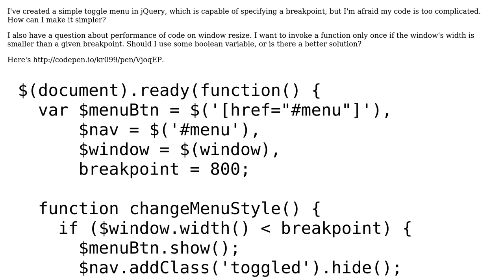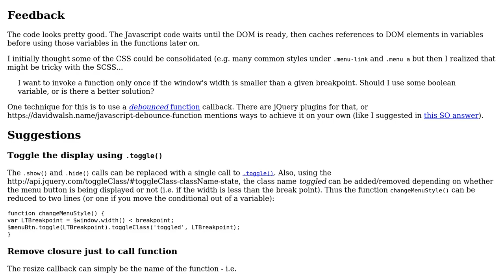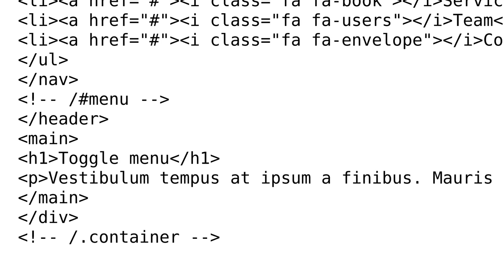Code Review: Toggle menu under specified screen width (2 Solutions!!)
Code Review: Toggle menu under specified screen width

With thanks & praise to God, and with thanks to the many people who have made this project possible! | Content (except music & images) licensed under CC BY-SA | Music | Images & others | With thanks to user SAM OnELA user RoToRa user kr099 and the Stack Exchange Network Trademarks are property of their respective owners. You are responsible for your own actions.